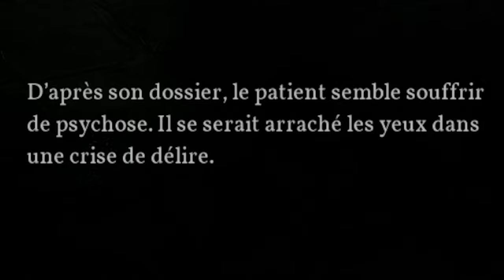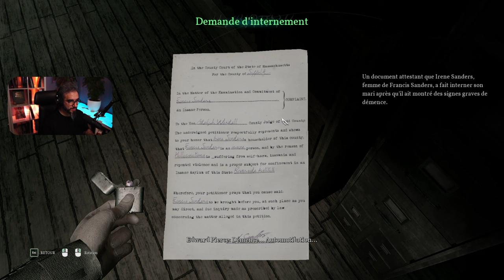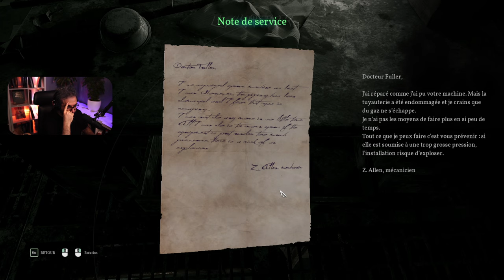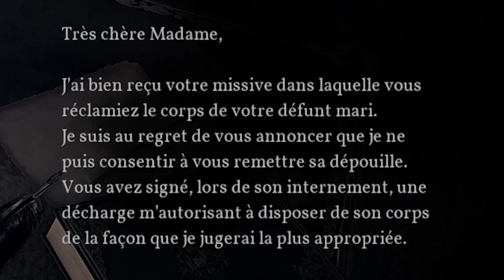EN ENFER ● BEST OF #4 ● GAMEPLAY FR | CALL OF CTHULHU | 2K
En enfer, BEST OF 4 du jeu d'ambiance Call of Ctlhulhu